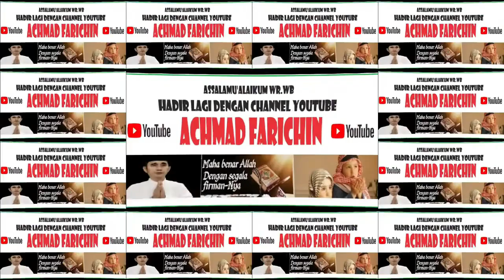QORI WAHYU ANDI SAPUTRA (KALIMANTAN TENGAH) // FINALIS TILAWAH DEWASA STQH NASIONAL DI JAMBI // 2023